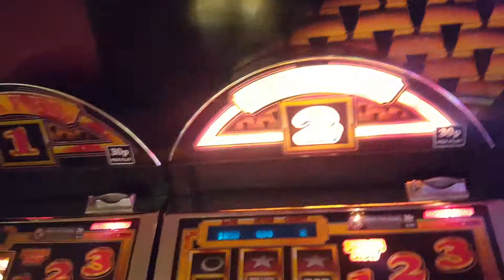Bullion Bars Massive comeback Lucky escape ! 25th July carousel Amusements 22'🍒🍒🍒💥😄